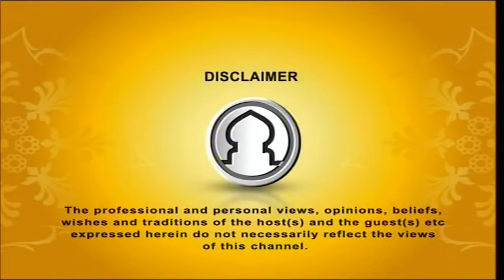Out Of Focus Ep 01